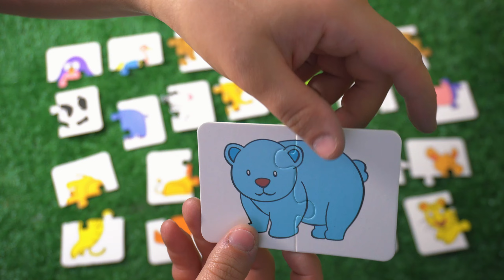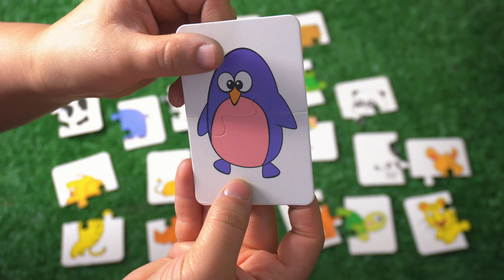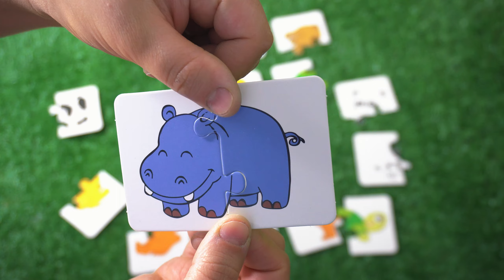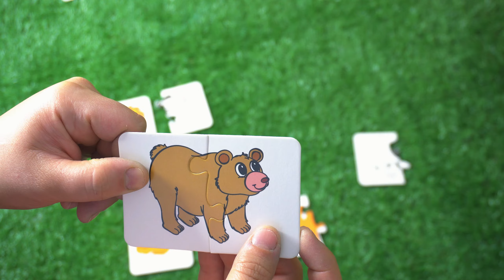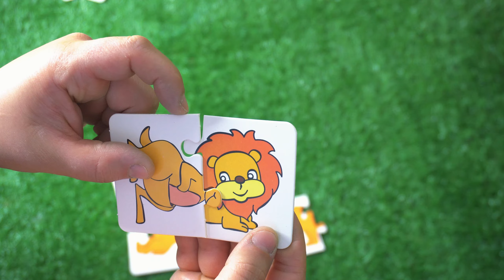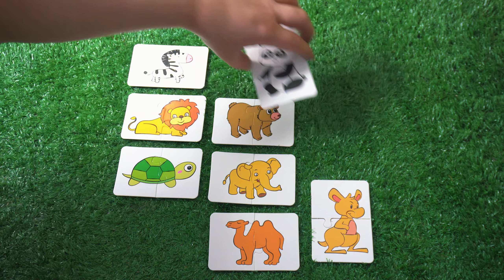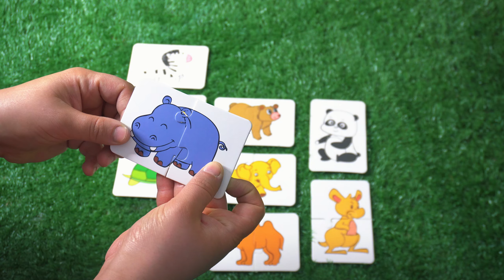Let's Match The Animal Cards 🐯🦁 | FUN Play For Kids & Toddlers | Sensory Play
Today we're matching animal cards to find the correct pieces. Can you guess what animal we'll find?